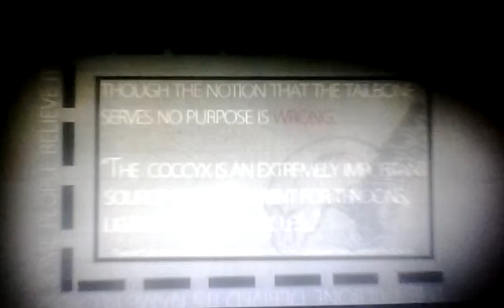Coccyx bone purpose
I hope this clears things up.